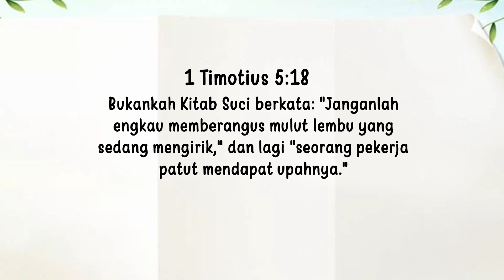Renungan Pagi Anak 2023 | 23 November-TERIMA KASIH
TERIMA KASIH

Bukankah Kitab Suci berkata: "Janganlah engkau memberangus mulut lembu yang sedang mengirik," dan lagi "seorang pekerja patut mendapat upahnya."  I Timotius 5:18.

Pernahkah kamu melihat lembu jantan? Lembu jantan adalah nama yang digunakan untuk beberapa anggota keluarga sapi. Dalam zaman Alkitab mereka digunakan untuk menarik kereta dan bajak dan melakukan pekerjaan larnnya. Salah satu pekerjaan petani yang dikerjakan oleh lembu adalah menggiling biji-bijian. Seekor sapi jantan akan menggerakkan sebuah batu berat dengan berputar-putar. Batu berat ini duduk di atas batu berat yang lain dengan gandum di antara keduanya. Sementara sapi menggerakkan batu itu, gandum tersebut tergiling menjadi tepung. Tepung ini digunakan untuk memanggang roti.

Ayat kita untuk hari itu mengatakan bahwa sapi itu tidak boleh diberangus. Artmya, mulutnya tidak boleh ditutup dan dijaga ketat dari makan. Alkitab mengatakan bahwa karena sapi bekerja keras, ia harus boleh makan.

Paulus juga berusaha untuk mengatakan kepada Timotius bahwa pendeta bekerja keras dan harus dihargai atas kerja keras mereka. Mengapa tidak kamu biarkan pendetamu mengetahui betapa kamu sangat menghargai kerja keras mereka? Berterimakasihlah pada mereka karena telah menuntun kamu dan keluargamu lebih dekat pada Yesus. Mengapa tidak menelepon mereka hari ini dan berterima kasih kepada mereka?

The Scripture says, "Do not muzzle the ox while it is treading out the grain, "and "The worker deserves his wages." I Timothy 5:18.

Have you ever seen an ox? An ox is a name used for several members of the cow family. In Bible times they were used to pull wagons and plows and do other work. One of the jobs farmers had their oxen do was grind grain. An ox would turn a heavy stone round and round. This heavy stone sat on top or another heavy stone with grain in between. As the ox turned the stone the grain was ground into flour. The flour was used to bake bread.

Our verse for the day says the ox should not be muzzled. That means its mouth should not be closed tight and kept from eating. The Bible says that since the ox is working hard it should be able to eat.

Paul was also trying to say to Timothy that pastors work hard and should be appreciated for their hard work. Why don't you let your pastor know how much you appreciate their hard work? Thank them for leading you and your family closer to Jesus. Why not call them today and thank them?